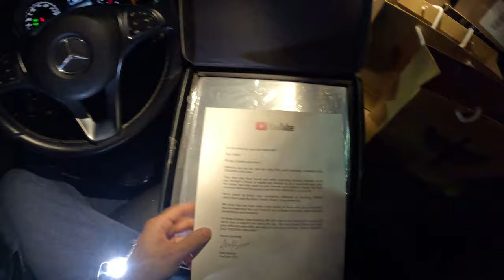Mercedes Cla 250 kit Amg (Giveaway) By KM CARS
amazon gift card : united arab emirates
PlayStation Network Top up Card $10 | PSN UAE Account [X872-N558-LLKN]

Mercedes Cla 250 2018  specifications

Country of Manufacture: german
Model: 2018
Number of passengers: 5
Vehicle color: silver
Vehicle type: Mercedes Cla
2 liter turbo
Km : 135853 km
V4
    208 hp
    258 lb-ft of torque
    0-60 mph acceleration in 6.9 seconds

Mercedes Cla 250 2018 | POV Test Drive

The 2018 CLA 250 boasts a stunning, aerodynamic design. With its diamond-block grille, aggressive front bumper, and sleek LED headlights, this car looks like it's in motion even when it's standing still. The sculpted lines and coupe-like profile give it a sporty yet elegant presence on the road."

Our test model comes with 18-inch alloy wheels and these beautifully designed LED taillights. The dual exhaust tips add a touch of sportiness to the overall look.

Now, let's check out the interior. The CLA 250's cabin is a blend of luxury and modern technology. The materials are top-notch, with plenty of soft-touch surfaces and available leather upholstery. The panoramic sunroof adds a sense of openness to the cabin.

The infotainment system features an 8-inch display with Apple CarPlay and Android Auto compatibility. The central control knob is easy to use, and the overall layout is driver-focused. The seats are comfortable and supportive, perfect for long drives or spirited driving."

Alright, enough talking about it—let's take it for a spin!

Under the hood, the CLA 250 packs a 2.0-liter turbocharged inline-4 engine, producing 208 horsepower and 258 lb-ft of torque. It's paired with a 7-speed dual-clutch automatic transmission. The power delivery is smooth and responsive, making it a joy to drive."

On the road, the CLA 250 handles beautifully. The steering is precise, and the suspension strikes a nice balance between comfort and sportiness. It's agile enough for city driving but also stable and confident on the highway.

One thing I really appreciate is the quiet cabin. Even at higher speeds, road and wind noise are kept to a minimum, enhancing the overall driving experience."

So, there you have it—the 2018 Mercedes-Benz CLA 250. It's stylish, fun to drive, and packed with features. If you're in the market for a compact luxury sedan, this one should definitely be on your list.